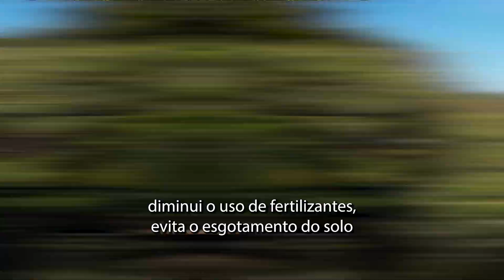Como fazer o preparo do solo? 3 dicas pra melhorar seu solo e aumentar sua produtividade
Domine a interpretação de análise de solos e atinja seu máximo potencial agrícola!

📲 Quer falar com a gente pelo WhatsApp?